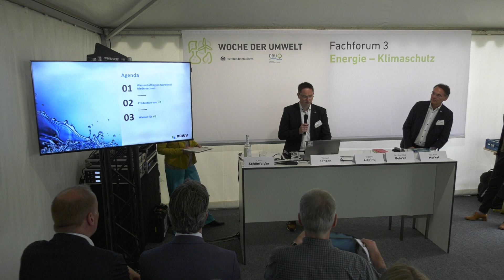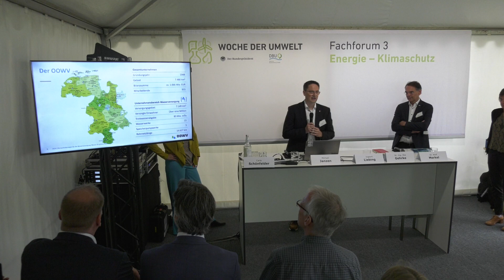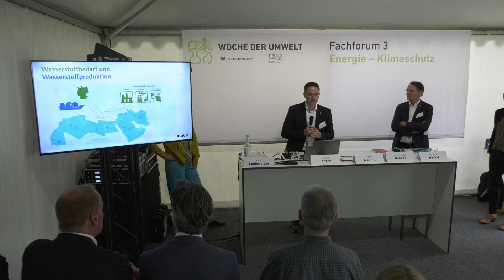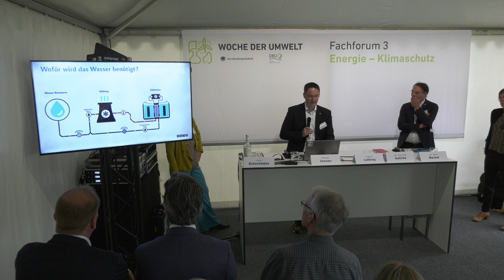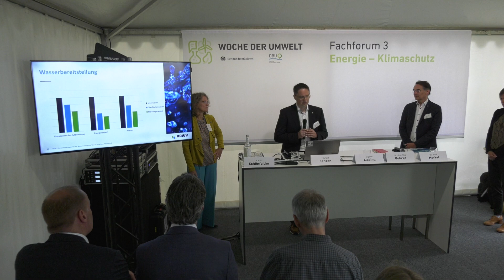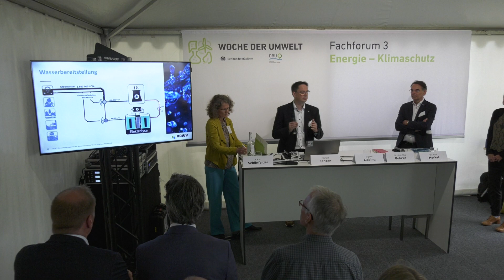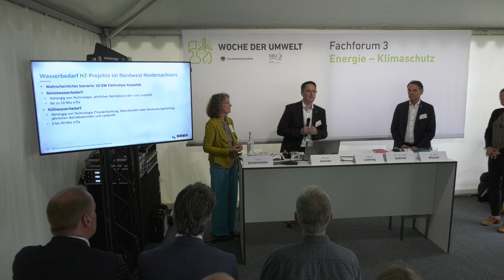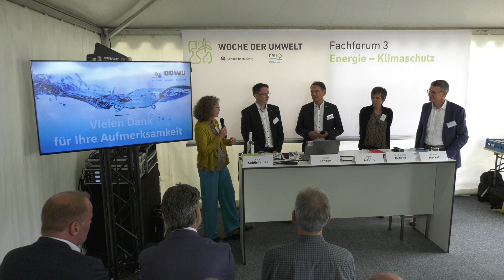Fachforum: Wasser für die Energiewende | Woche der Umwelt 2024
Oldenburgisch-Ostfriesischer Wasserverband (OOWV)Die Auswirkungen des Klimawandels durch Dürreperioden oder Starkregenereignisse stellen die Wasserwirtschaft vor neue Fragestellungen. Durch Herausforderungen wie reduzierte Grundwasserneubildungsraten oder das Versalzen von Grundwasserleitern in Küstenregionen verändert sich auch das nutzbare Wasserdargebot. Genau diese küstennahen Gebiete sind aber direkt von der Energiewende betroffen. Die Metropolregion Nordwest möchte durch das Nutzen von Wasserstoff bis 2045 klimaneutral werden. Doch die Wasserstoffproduktion benötigt Wasser, durch den Anstieg des Wasserbedarfs, ist in Zukunft mit Nutzungskonflikten zu rechnen.Innerhalb des Fachforums, wird durch einen Impulsvortrag die Bedeutung von Wasser für die Energiewende im Nordwesten anschaulich dargestellt, um anschließend in einer Podiumsdiskussion mit Vertreter*innen aus Verbänden und Forschung Lösungsansätze wie z.B. ein integriertes Wasserressourcenmanagement oder die Aufbereitung von Wasserressourcen zu diskutieren.

Die Deutsche Bundesstiftung Umwelt (DBU) ist eine der größten Stiftungen in Europa. Sie fördert innovative beispielhafte Projekte zum Umweltschutz.

Deutsche Bundesstiftung Umwelt
An der Bornau 2
49090 Osnabrück